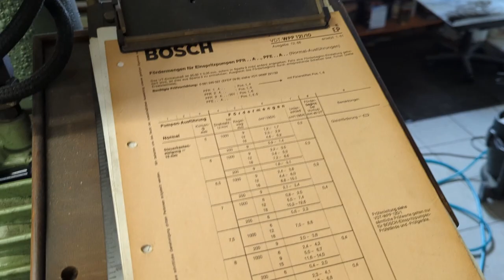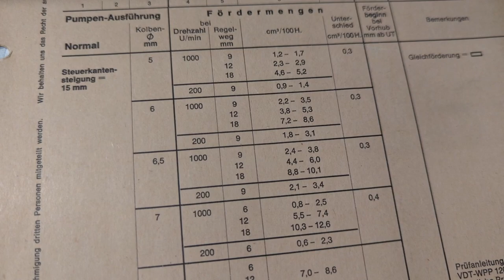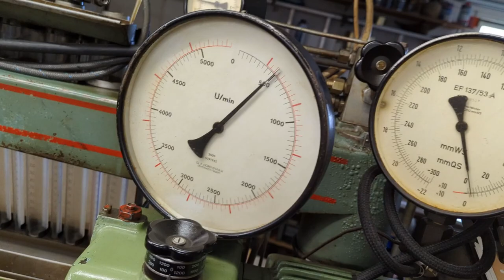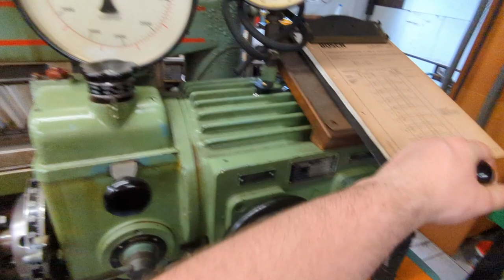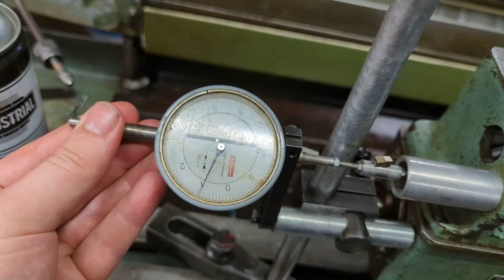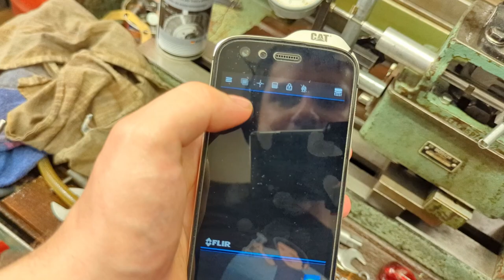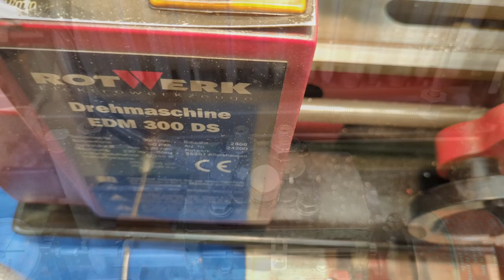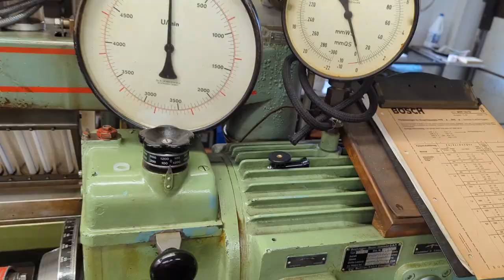Pure Verzweiflung | PFR auf dem Prüfstand | Hängende Druckventile und schlechte Dichtungen | [27]